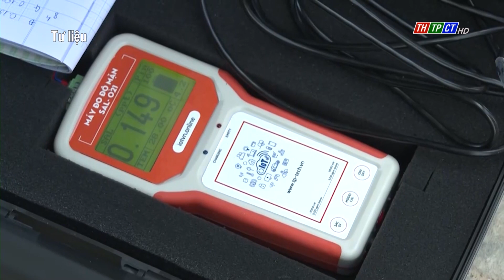Nguy cơ xâm nhập mặn ở Đồng Bằng Sông Cửu Long có thể đến sớm | Cần Thơ TV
Theo Tổng cục Thủy lợi, Bộ Nông nghiệp và Phát triển nông thôn, mực nước đầu nguồn sông Cửu Long tại Tân Châu và Châu Đốc dự báo cuối mùa lũ (30/11) ở mức thấp hơn khá nhiều so với trung bình nhiều năm, xấp xỉ và thấp hơn năm 2020, chỉ cao hơn cùng kỳ năm kiệt điển hình 2015 và năm 2019.
Hiện nay, cơ bản đã hết mùa mưa, bình quân lượng trữ các hồ chứa trên lưu vực mới chỉ đạt từ 70-80%. Do đó, việc vận hành tích nước, xả ít có thể xảy ra ở các tháng cuối năm làm mực nước Biển Hồ suy giảm nhanh.